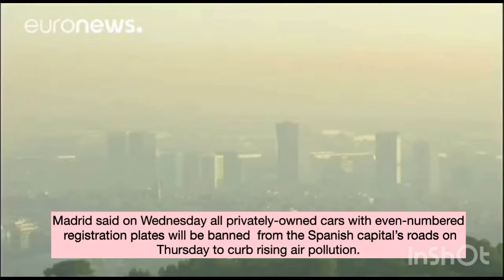[Revision] Madrid to Cut Traffic as Pollution Rises & Bali Gets New Poliice Chief | Feny Anindya-UNJ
[Revision] Madrid to Cut Traffic as Pollution Rises and Bali Gets New Poliice Chief

Lecturer : Mrs. Vina Serevina
Name     : Feny Anindya
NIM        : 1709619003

Education Administration Office
Faculty Economics
State University of Jakarta

Don’t forget to like, thank you ❤️❤️